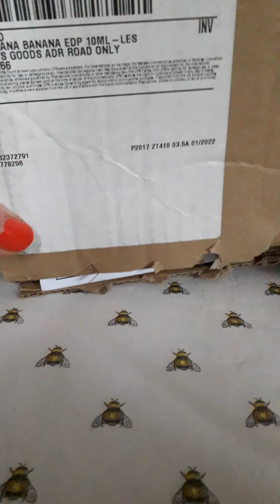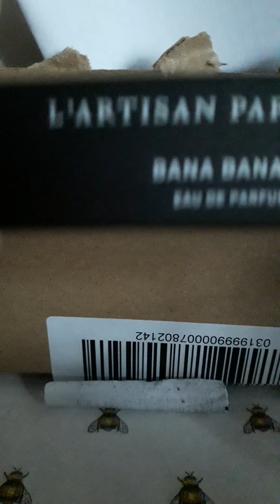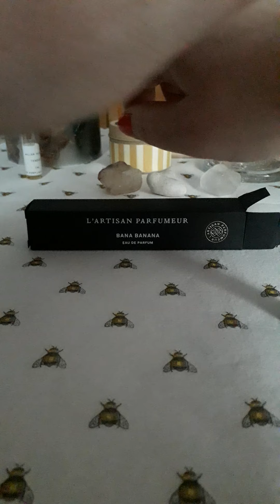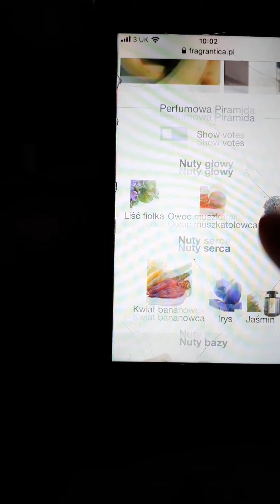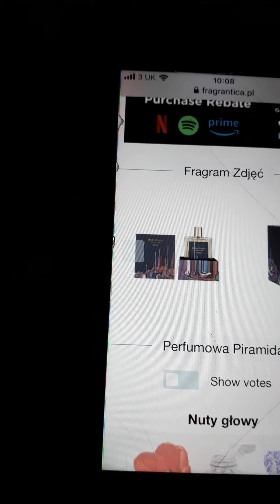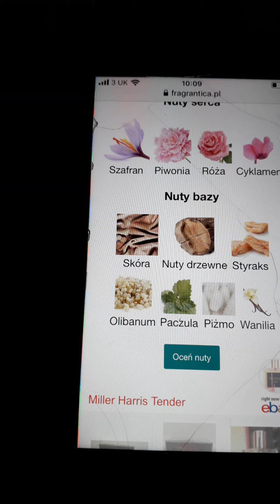Unboxing ‼️L Artisan Bana Banana 🍌- Miller Harris Tender 🍃